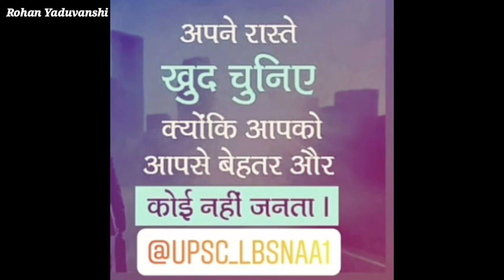motivational video for student life